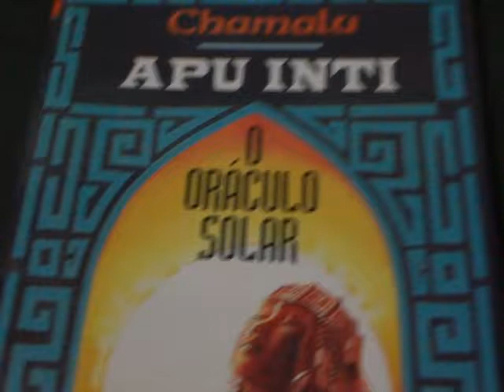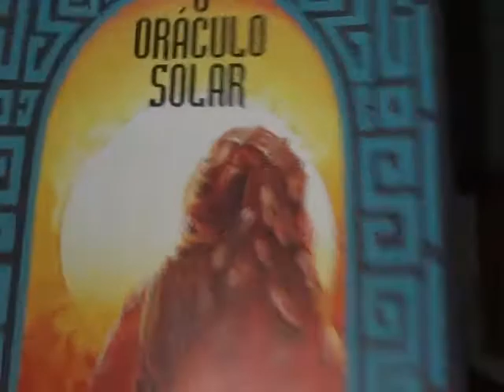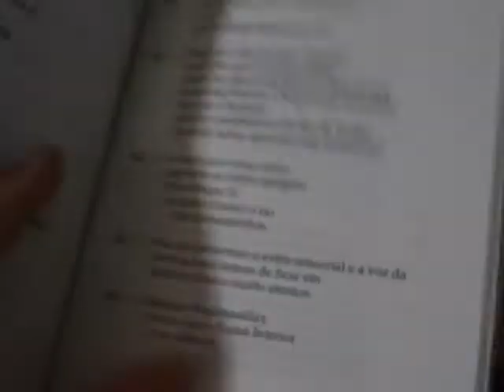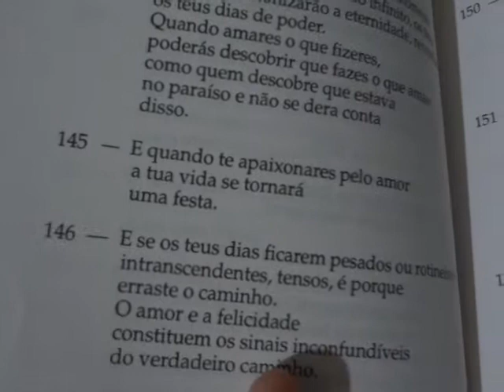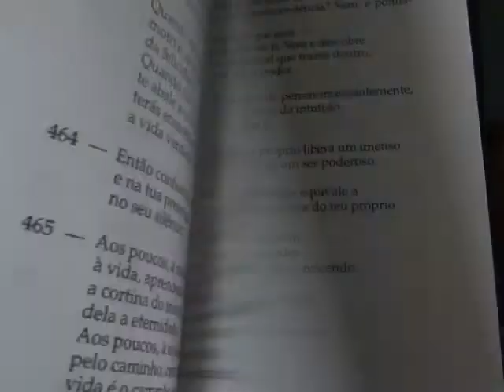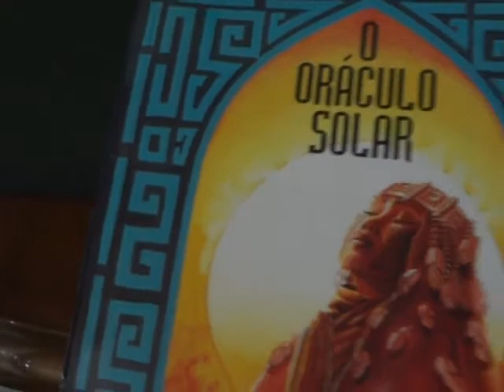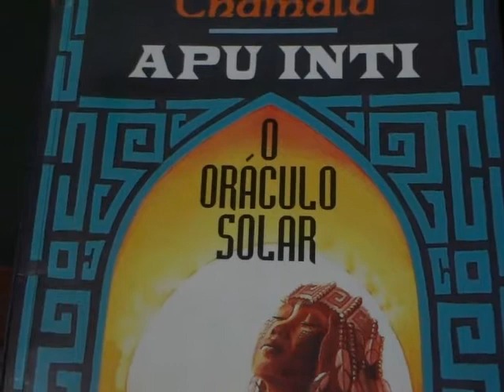Chamalu (Apu Inti) - O Oráculo Solar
Mostrando um pouco deste livro que contém ensinamentos da sabedoria andina.